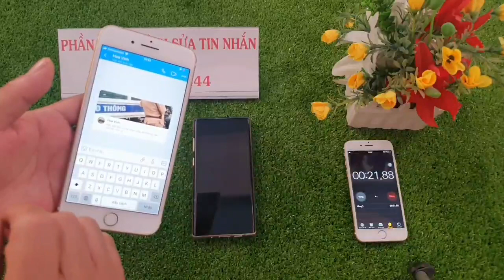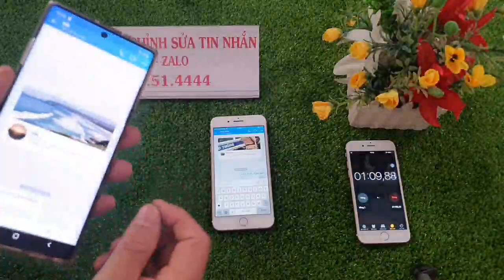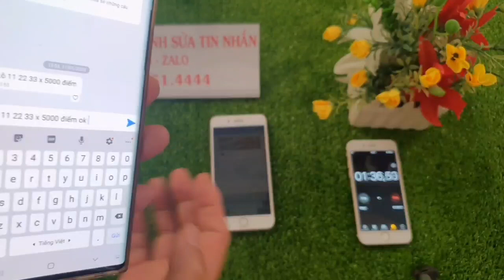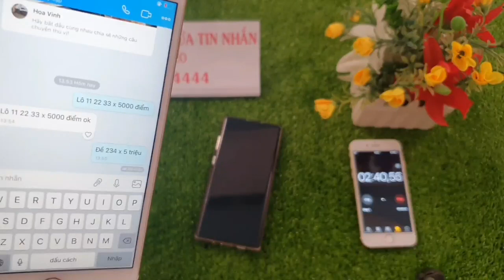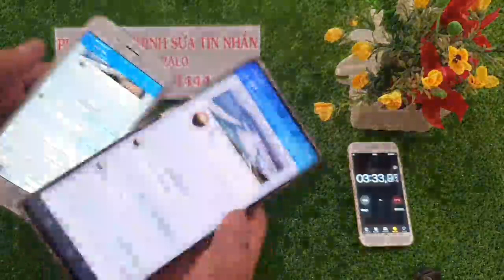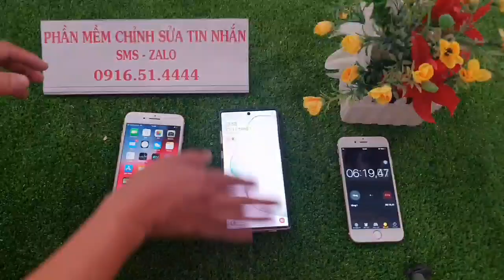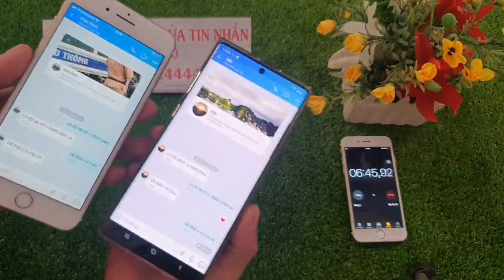phần mềm sửa tin nhắn lô đề - sửa tin nhắn lô đề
Chúng tôi cung cấp các loại phần mềm sửa tin nhắn lô đề  đã gửi hoàn toàn mới có thể chỉnh sửa trên tất cả các ứng dụng: sms, zalo, kakaotalk, viber, messenger, line, wechat. Tương thích trên android và iphone
Những ứng dụng này bạn có thể dùng để chỉnh sửa tin